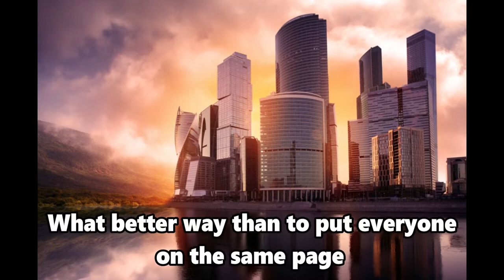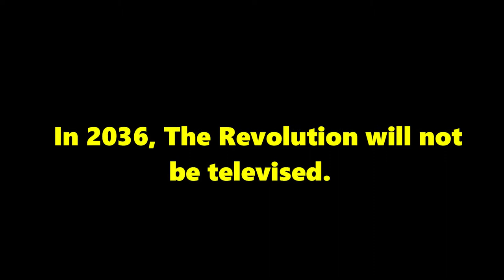Book Trailer With Subtitle: Using Stock Photos, Royalty Free Footage & Music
This video is produced by Authorly. Using this video without permission is not allowed.